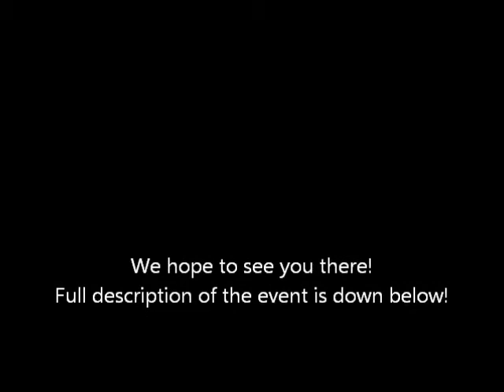Streetpass Princeton May 2012 Event Info Video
Details for our next event:
Location :Halo Pub (11 hulfish street)
Date: 11am-3:00pm, Sunday 27th May
Scheduled Activites:
Mario tennis open Play Tournament
To view the full details click on the link below or put it in your search bar
Also we will be at the Nintendo World Store for the Streetpass NYC E3 Party Check this link to RSVP:
We hope to see you at both!

* Google+ ( Weekly online meet ups Wednesday 8pm-10pm)